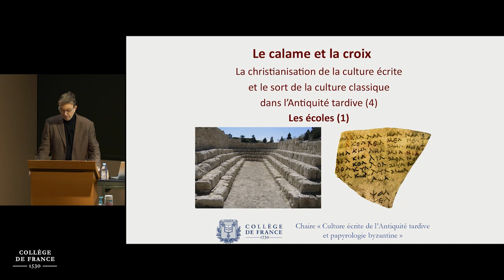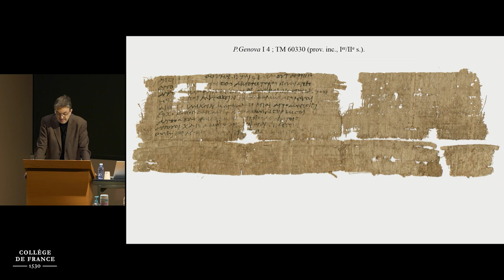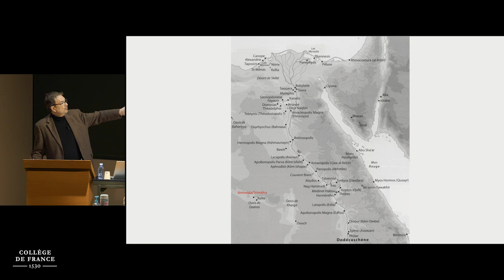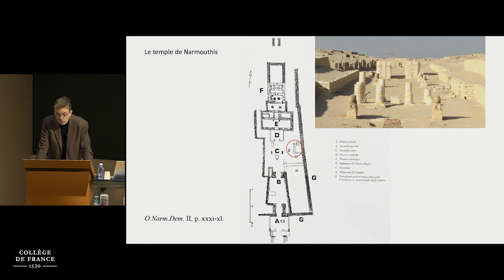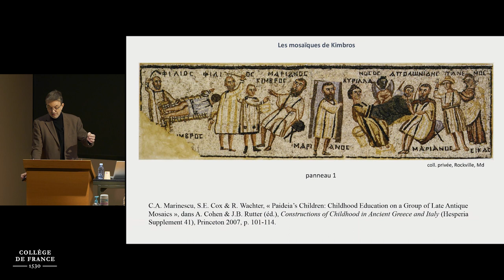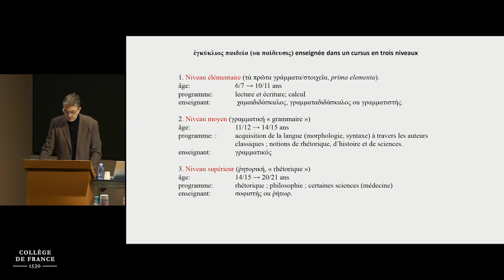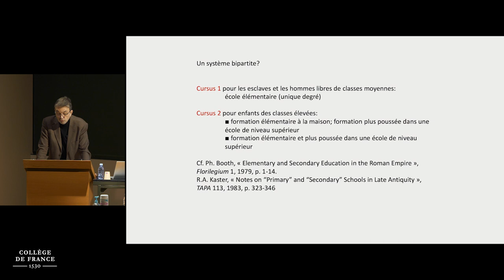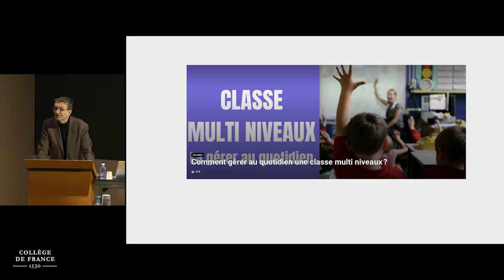Le calame et la croix : la christianisation de l'écrit... (2) - Jean-Luc Fournet (2022-2023)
Enseignement 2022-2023 : Le calame et la croix : la christianisation de l’écrit et le sort de la culture classique dans l’Antiquité tardive (4). Les écoles (1)
Cours du mercredi 22 février 2023 : Introduction : L’école est partout… encore faut-il la trouver ! (2)